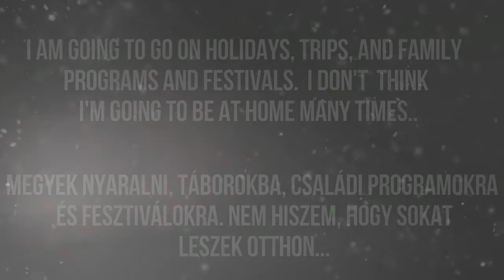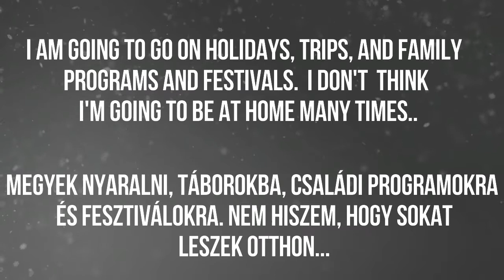BAD NEWS - WATCH PLEASE!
Everything in the video!
Minden a videóban!
🎥Recorder: Bandicam
✂Editor: Wondershare Filmora
⌚Time: 0,5óra/0,5hour
🎠SSO Server: Coconut Mountain